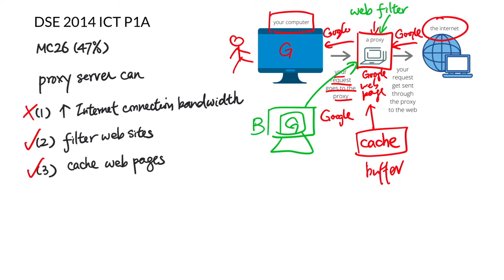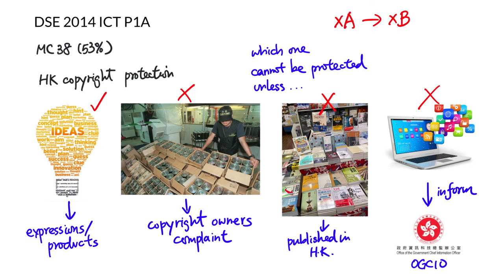DSE 2014 ICT 常錯 MC 逐題講 (用 1.5x 收看，省時且效果相同)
在各選修科中，ICT 應試的補充教材、練習，實在少，甚至乎是冇。所以，我嘗試作一點平衡，如你期望睇到某年某題 MC 的解釋，歡迎把年份及題號留在 comment 中👌🏻

00:00 MC03 (32%) - 8-bit two's complement overflow error
05:56 MC08 (44%) - SQL command output only 1 record, why?
10:22 MC26 (47%) - Functions of proxy server
14:16 MC38 (53%) - Copyright protection in H.K.